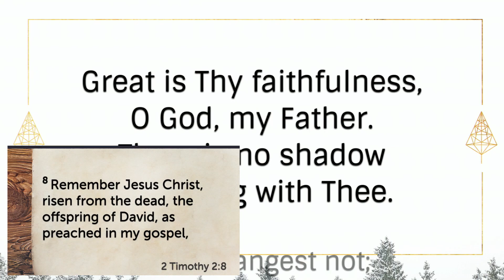2 Timothy 2:7-8